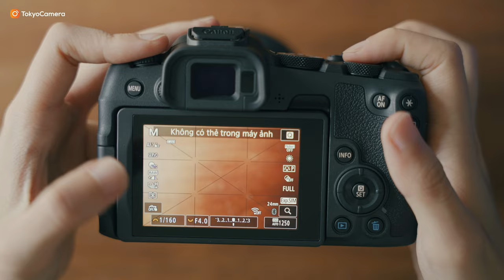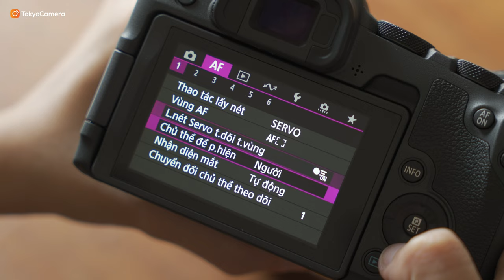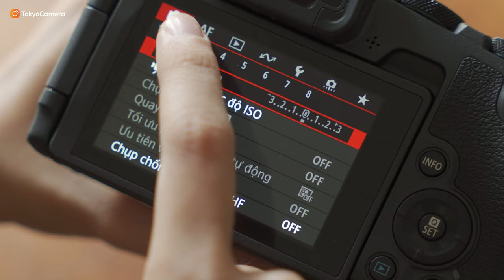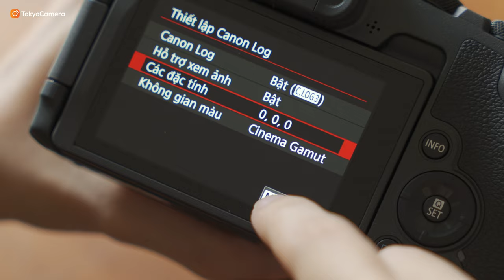Review Canon EOS R8 - Máy ảnh Full-Frame nhẹ & rẻ của 2024 | Tokyo Camera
Có thể nói 2024 là năm của những chiếc Canon trong sự nghiệp review của mình, khi mà chỉ mới trong quý 2 năm nay thôi mình đã được tự tay mở hộp 4-5 năm chiếc máy mới cứng để trải nghiệm, từ chiếc máy 9-10 triệu đến 50 triệu.

Và hôm nay, mình có Canon EOS R8 cùng một chiếc lens cơ bản thôi, nhưng cũng khá là hay đấy, hãy cùng xem chiếc Full-frame có mức giá mềm mại từ Canon có còn đáng mua vào thời điểm này hay không nhé!

00:00 Mở đầu
00:30 Thiết kế & cảm biến
01:43 Chụp liên tục
03:00 AF & Tracking
04:09 Quay video
05:07 Sample video

Xem thêm về sản phẩm máy ảnh Canon EOS R8 tại

📍Hà Nội: 948 Trương Định, Hoàng Mai, Hà Nội
📍Hà Nội: 162 Kim Ngưu, HBT, Hà Nội
📍Hà Nội: 133 Trung Kính, Yên Hòa, Cầu Giấy, Hà Nội
📍Hà Nội: 04 Trung Liệt, Đống Đa, Hà Nội
📍Đà Nẵng: 165 Hàm Nghi, Thanh Khê, Đà Nẵng
📍TP.HCM: 520 Lý Thái Tổ, P10, Q10, TP.HCM
📍 TP.HCM: 47 Trần Hưng Đạo, Q.1, TP.HCM
📍TP.HCM: 170 Bạch Đằng, P24, Q Bình Thạnh, TP.HCM
📍ASC Việt Nam: 162 Kim Ngưu, Hai Bà Trưng, Hà Nội